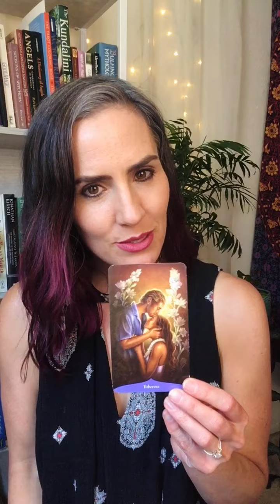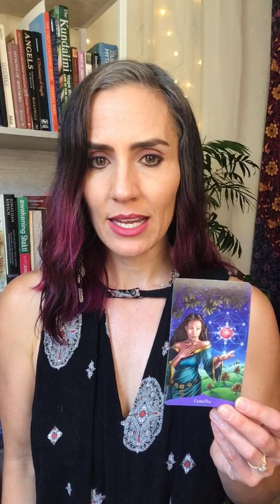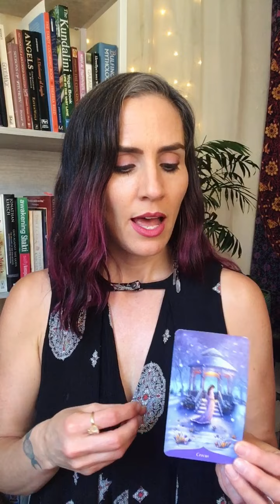Reading from MAGIC OF FLOWERS ORACLE for the week of 6/14/2021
This week:
❤️ Be open to romance
🦋 Move out of your comfort zone
❄️ Chill out

Here's where you can find your own copy of the deck